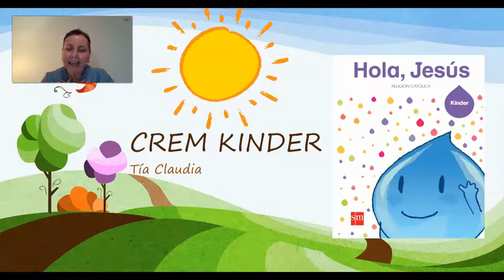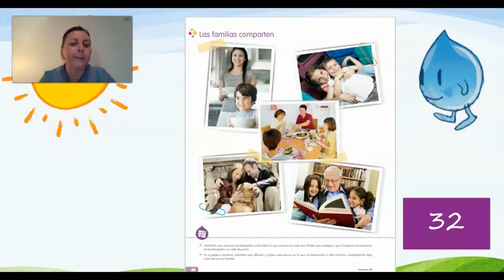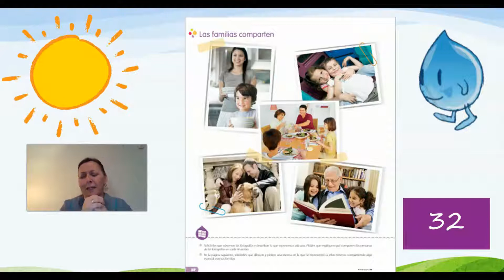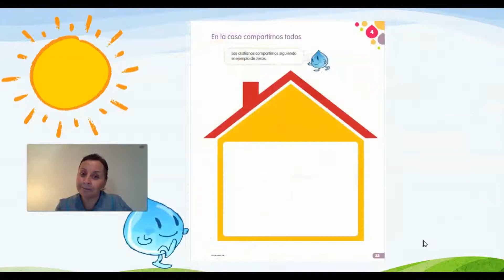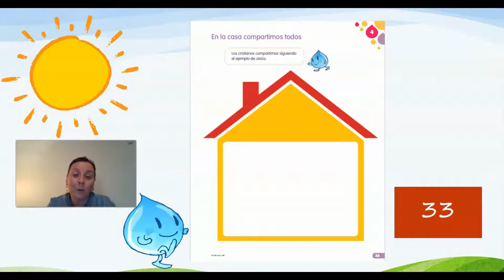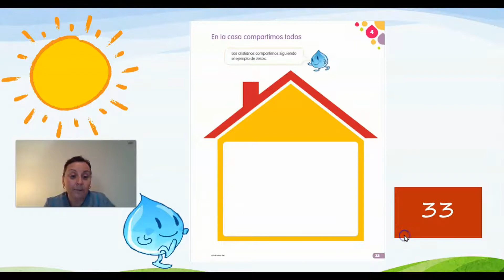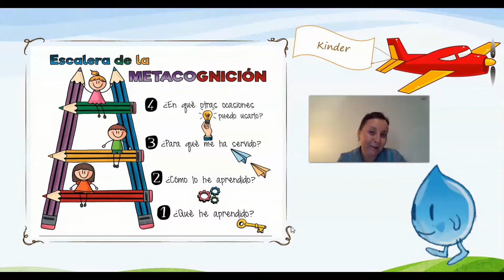cápsula, kinder 2020 clase 6 tema Compartir